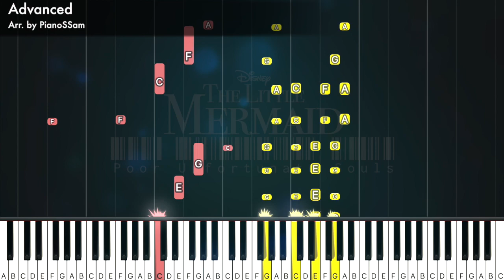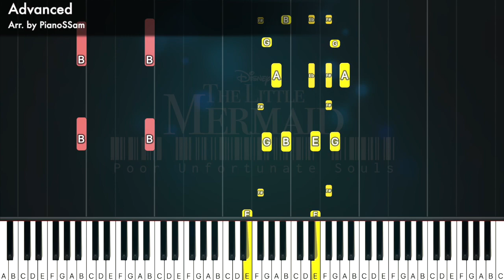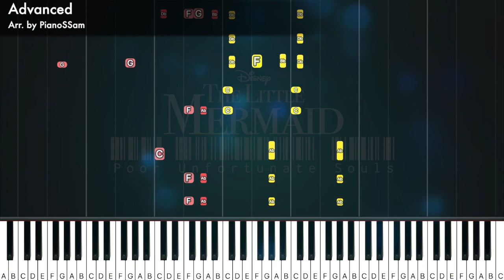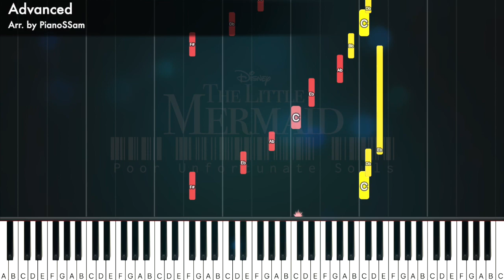[Advanced] Poor Unfortunate Souls - The Little Mermaid | Piano Tutorial